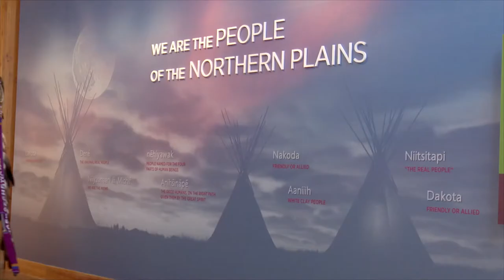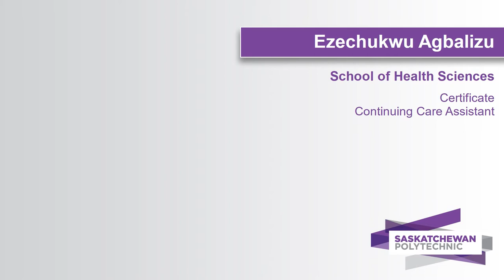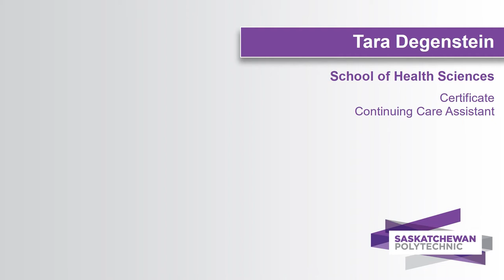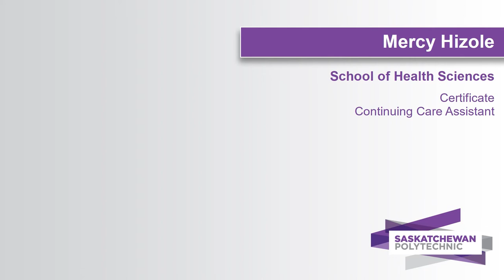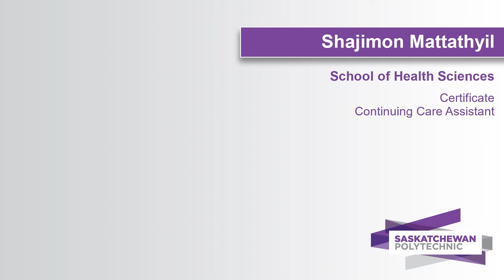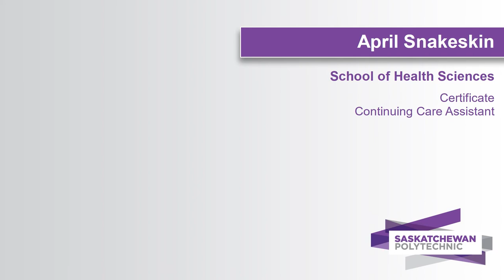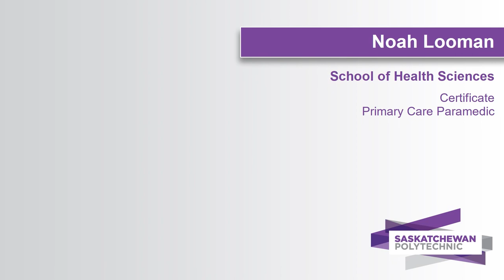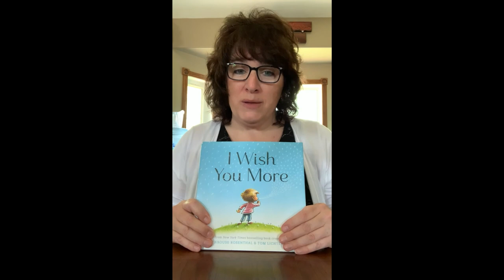School of Health Sciences Convocation Ceremony for 2019/2020 June 23, 3:00PM